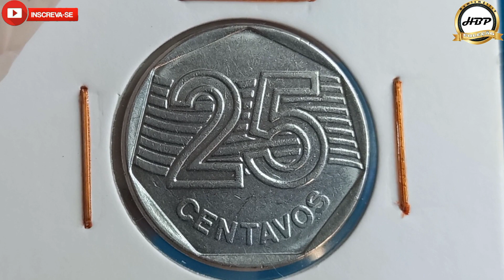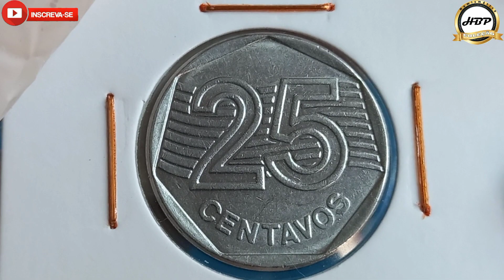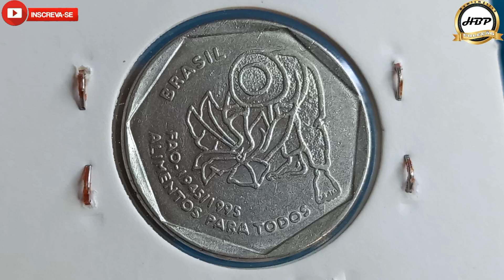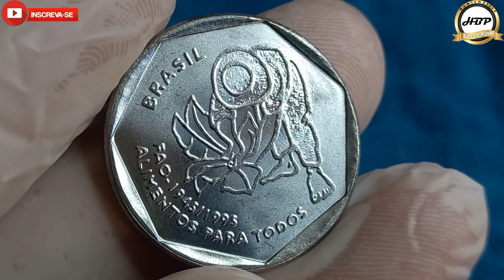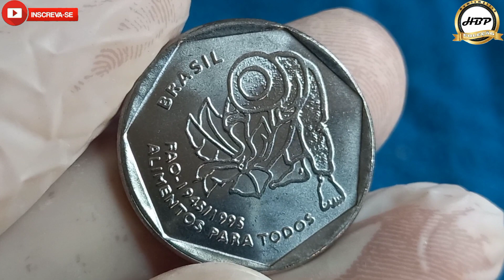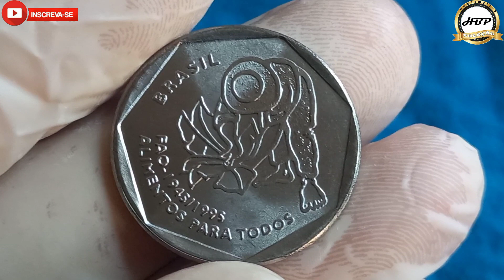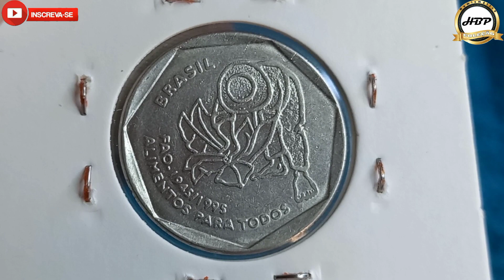Moeda valiosa e muito procurada! 25 centavos mbc soberba e fc, valores atualizados 2022.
Olá amigos e amigas seja todos bem vindos ao nosso canal NUMISMÁTICA HBP COLEÇÃO, no vídeo de hoje vamos conhecer uma moeda de 25 centavos 1995 comemorativa da fao com valores atualizados 2022.
Essa moeda cada dia que se passa sua valorização no mercado numismático é bem significativa devido a sua baixa tiragem é o número de novos colecionadores que estão entrando para esse universo mágico, é uma peça circulante que você ainda pode receber de troco no comércio do dia.